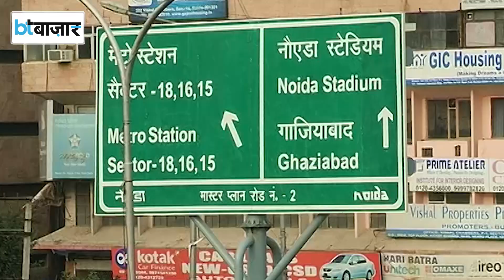इस मॉल के बिकने की नौबत क्यों आई?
एक दौर था जब ये मॉल युवाओं की पहली पसंद हुआ करता था, लेकिन देखते ही देखते इसकी रौनक कब बदहाली में बदल गई पता ही नहीं चला। इस मॉल के पतन की कहानी एकदम फिल्मी है। दिल्ली-नोएडा के बीच इंदिरापुरम में बना ये मॉल है शिप्रा मॉल। इस मॉल के बिकने की इनसाइड स्टोरी जानने से पहले समझिए इस मॉल की नीव किसने रखी?